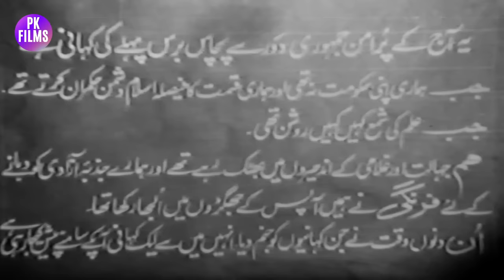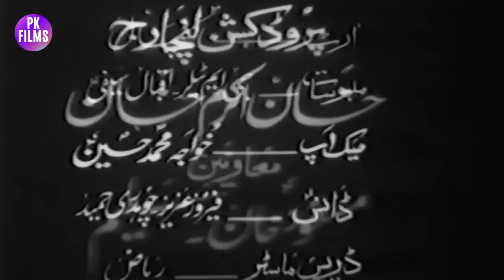KURMAYI (PUNJABI) - MUNAWAR ZARIF, ZAHIDA, ASAD BUKHARI, SAWAN, RANGEELA - FULL PAKISTANI MOVIE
Star Cast - Zahida, Asad Bukhari, Mehmood, Saba, A. Shah, Munawar Zarif, Sawan, Rekha, Farida, Zulfi, Sheikh Iqbal, Mehboob Kashmiri
Directed By M. Saeed
Written By Naseem (dialog: Sheikh Iqbal)
Poetry By Manzoor Jhalla, Waris Ludhyanvi, Sahil Farani
Featured Singers - Zubaida Khanum, Kousar Parveen, Naseem Begum, Nazir Begum, Irene Parveen, Masood Rana